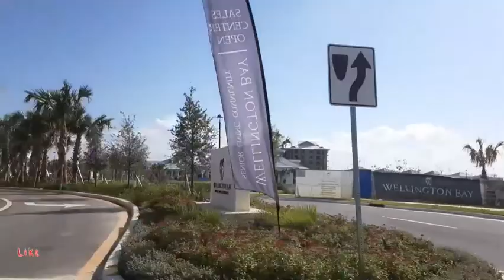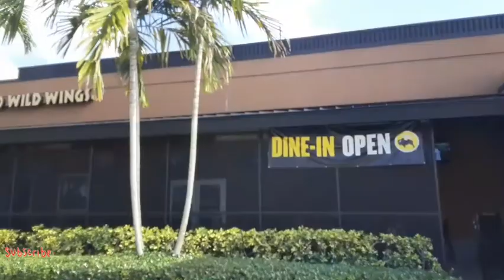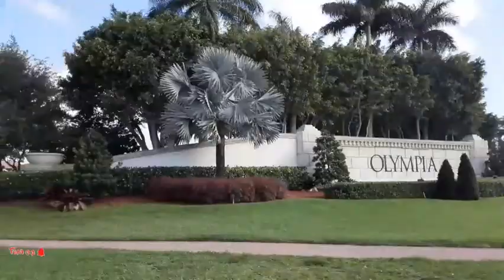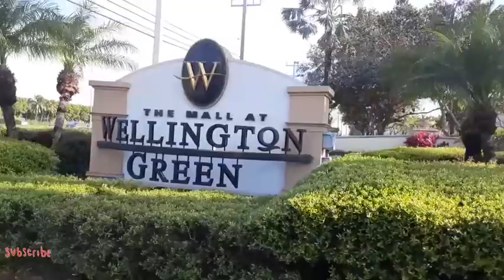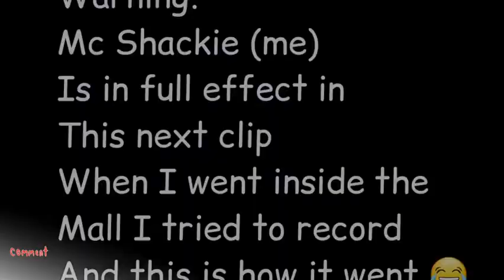WELLINGTON FLORIDA | DRIVE WITH ME VLOG | GOING TO THE WELLINGTON GREEN MALL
♡ Love Florida Watch These Videos

RTE CAKE TV